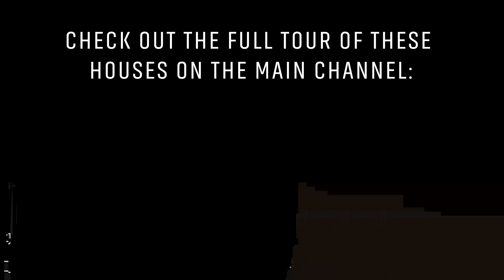SECRET ROOM - The perfect solution for small homes!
THIS VIDEO WAS NOT MADE BY AI; in fact, it was meticulously made by an architect, and it took 6 months to design and finish the full house tour and plans.
ABOUT THE HOUSES:
House 01:
This house seamlessly blends with its natural surroundings, using organic materials like stones, wood, and concrete. Elevated above a lake on pillars, its entrance features a curved ramp mirroring the water's movement. Folding panels called "mashrabiya" adorn the house, adding elegance while facilitating ventilation and natural light. Inside, a cozy interior with gray, black, and wooden accents awaits. Two bedrooms offer stunning views, with indulgent bathtubs and a small cellar for wine. Exclusive lake access and a reflective roof add to the allure.

House 02:
"Ma House" values pauses, with spaces surrounding a contemplative area extending from the ground floor to the top. This area blurs the lines between internal and external spaces, aiding sunlight distribution and cooling through automatic roof windows. The facade features a division between white and black, emphasizing gaps and voids. The house maximizes a 5x10m plot, emphasizing sunlight with Shoji panels and doors for diffuse light and privacy.

House 03:
This three-story A-Frame house emphasizes minimalist design and panoramic mountain views. Extensive glass facades create a seamless connection with the landscape, complemented by pristine white exterior paint. Inside, a cozy wood interior welcomes, with a heated pool offering stunning views or transforming into a wooden deck for sunset enjoyment. Whether for an Airbnb stay, tiny house adventure, or architectural wonder, this tour promises a unique experience.